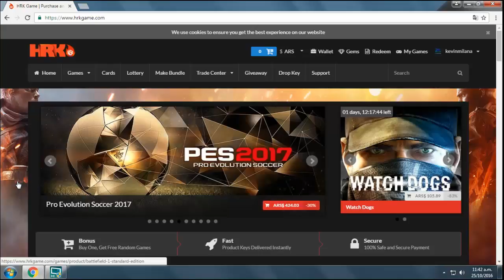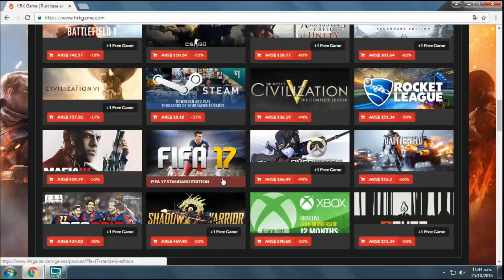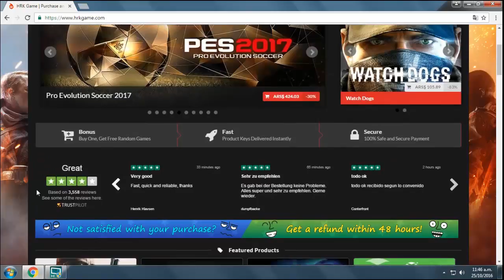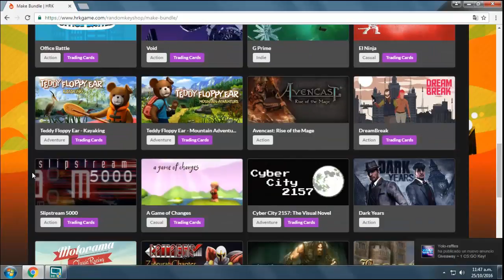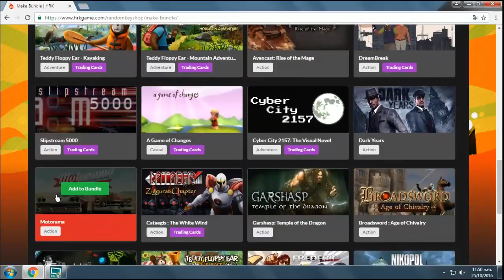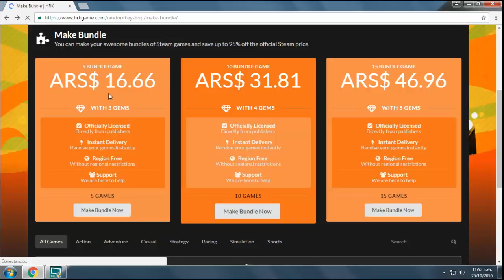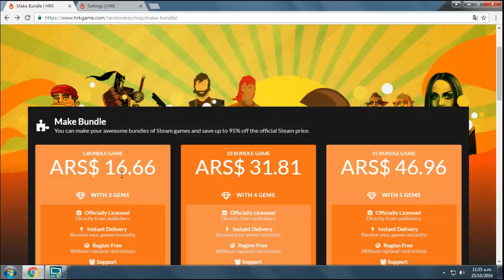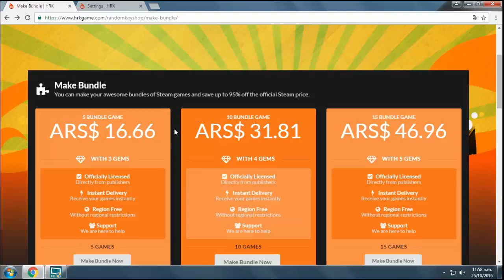Pagina Para Comprar Bundles De Juegos | HRK